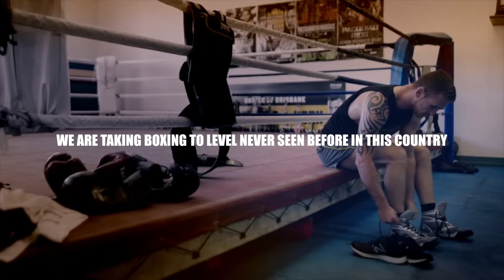All or Nothing Dec 15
Get ready Brisbane
DDP proudly presents All or Nothing December 15th , Brisbane